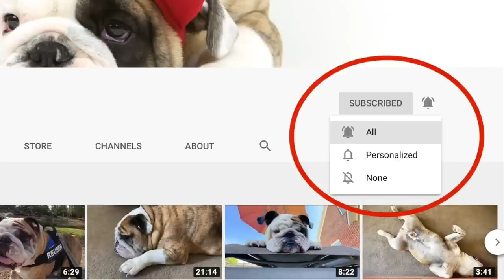Reuben the Bulldog: Instaroo 10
What? A 10th edition of Reuben Instagram Photos? You're welcome!

Most Dorbayani- Moonrise